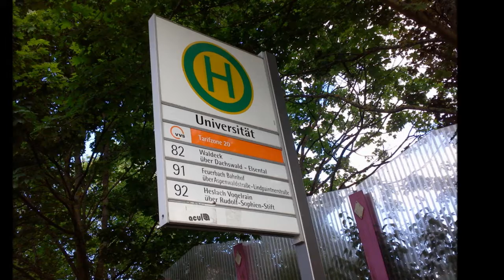Bildimpressionen Stuttgart Bushaltestelle Universität